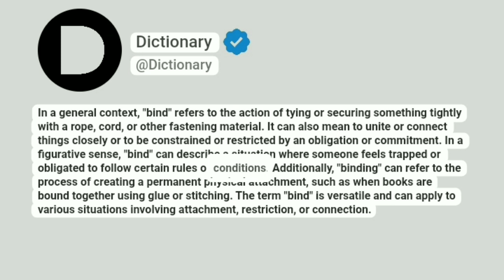Bind Meaning In English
In a general context, "bind" refers to the action of tying or securing something tightly with a rope, cord, or other fastening material. It can also mean to unite or connect things closely or to be constrained or restricted by an obligation or commitment. In a figurative sense, "bind" can describe a situation where someone feels trapped or obligated to follow certain rules or conditions. Additionally, "binding" can refer to the process of creating a permanent physical attachment, such as when books are bound together using glue or stitching. The term "bind" is versatile and can apply to various situations involving attachment, restriction, or connection.